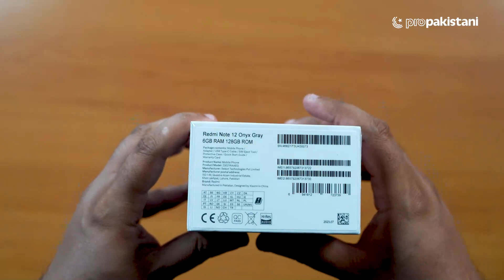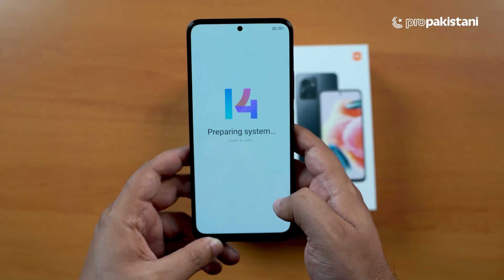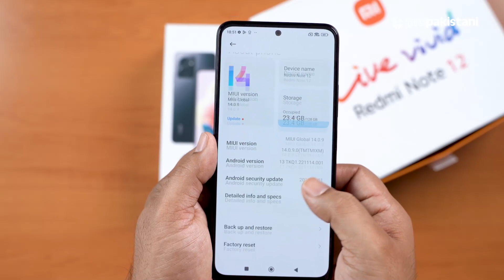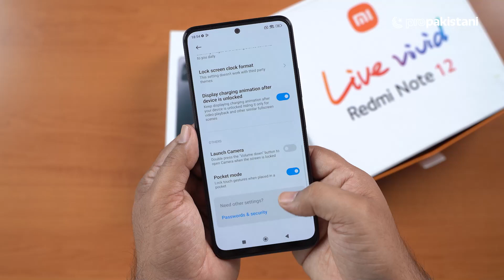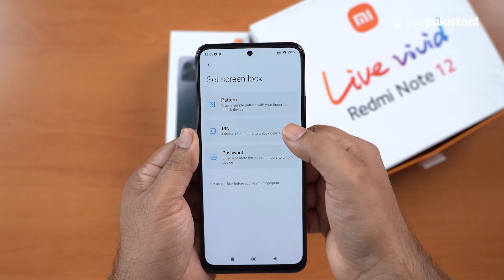Xiaomi's Redmi Note 12 Unboxing and Price in Pakistan - 59,999 PKR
Xiaomi's Redmi Note 12 has been launched in Pakistan with a price tag of 59,999 for 6GB variant. Phone has some amazing features and is it worth the money or not for that please watch complete video